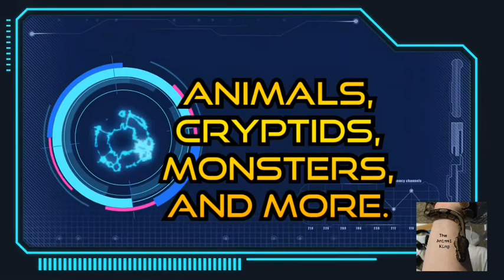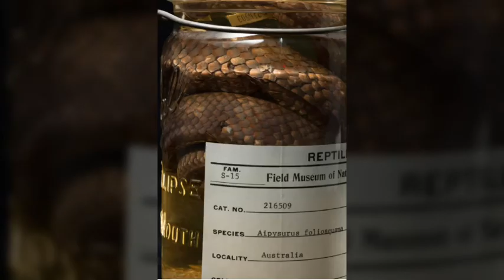Endangered Species Friday- Leaf Scaled Sea Snake